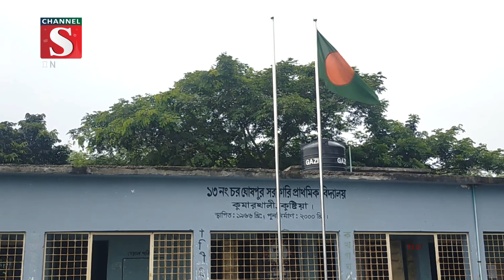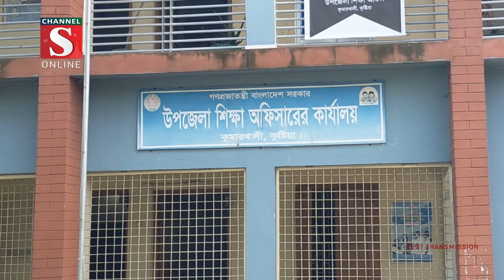কুষ্টিয়ার কুমারখালীতে পদ্মার ভাঙন আতঙ্কে স্কুল ছাড়ছে শিক্ষার্থীরা Channel S News | Channel S 2023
পদ্মা নদী। মরমী শিল্পী আব্দুল আলীমের গানে যার বিশেষণ ছিল “সর্বনাশা”। পদ্মা নদী কেন “সর্বনাশা” এটি অনুভব করতে পারেন একমাত্র নদী তীরবর্তী মানুষ গুলো.

1: News :
2: Entertainment News :
3: Sports News :